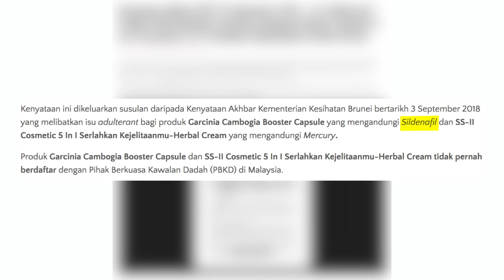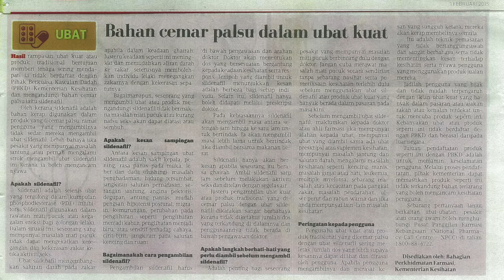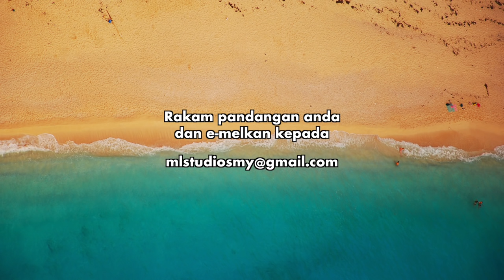Ubat Kuat!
Tag kawan korang yang pernah try ubat kuat.